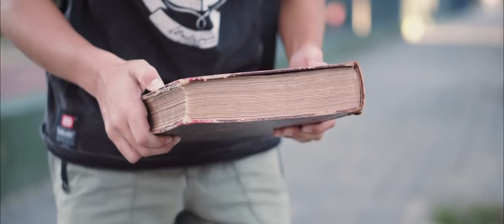IBERION (2019) - Tráiler Oficial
IBERION is now available ONLY on PRIME VIDEO!

Jack intenta llevar la típica vida de un adolescente, un día después de clase, encuentra un libro que cambiara su suerte… Cuando lee el libro al día siguiente le pasan cosas buenas, pero si pasa un día entero y no lo ha leído, le ocurren cosas horribles.

►IBERION es un proyecto hecho completamente por jóvenes de 15 años , dirigido por Nico Wilcox Cano, guión por Nuria Rodrigo Ortiz, Nico Wilcox Cano y Guillermo Llorca Andreu.

Protagonizado por Guillermo Llorca Andreu, Joan Castillo Faraco, Kevin Hidalgo López y Nuria Rodrigo Ortiz.
Con: Elena Llorca Andreu, Javier Marín Ferrándiz, Aitana Moya Vieiro, Tracy Wilcox, Marina Rodrigo Ortiz, Escarlata Andreu Perez, Alejandro Llorca Rodriguez, Nuria Pendas, Alex Muriel, Marco Dela Pola, María Isabel Casas Tomás, Arancha Cano Rico, Laura Martínez Ortuño, Sara Martínez Molero,  Clara Del Castillo, Marta Migallón Ramírez, Salma Benavente Marco, Alba Del Rio Soler, Rudy Mercado, Alec Wilcox Cano...